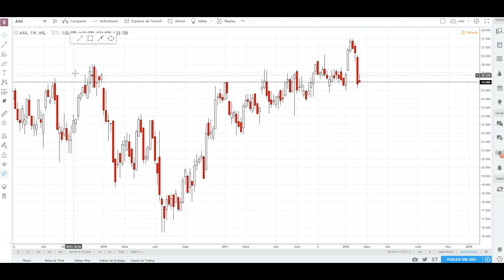PEUR de PERDRE ton ARGENT ? 💰 La solution !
➤ Aujourd'hui je voulais discuter de  la perte du capital en trading
On va donc aborder les sujets :

 - L'argent
 - la peur
 - Le money management